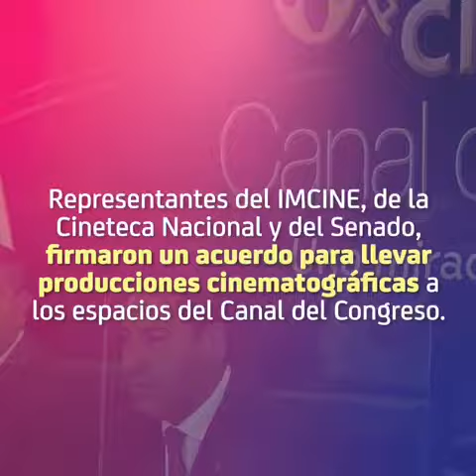15 de abril de 2021